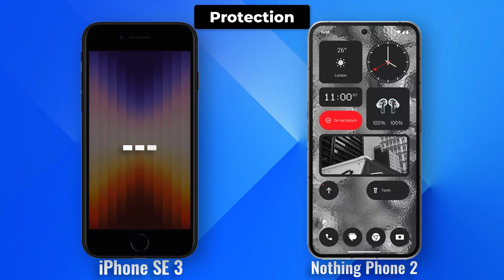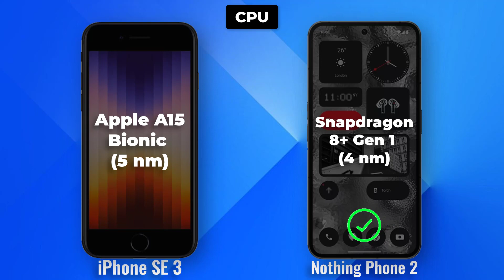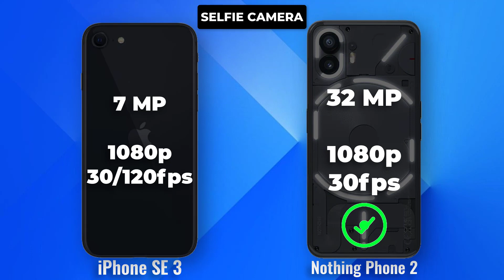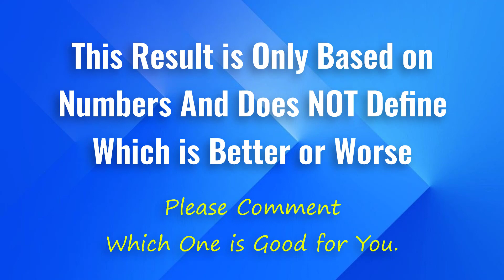iPhone SE 3 vs Nothing Phone 2 Full Comparison Ultimate Phone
The iPhone SE 3 and Nothing Phone 2 are two of the most anticipated smartphones of 2023. Both phones offer a lot of value for their price, but they also have some key differences. Here is a detailed comparison of the two phones, so you can decide which one is right for you.

Design

One of the most obvious differences between the iPhone SE 3 and Nothing Phone 2 is their design. The iPhone SE 3 has a traditional iPhone design, with a flat-edged aluminum body and a glass front and back. The Nothing Phone 2, on the other hand, has a more unique design, with a transparent back that allows you to see the phone's internals.

Display

The iPhone SE 3 has a 4.7-inch Retina HD display with a resolution of 750 x 1334 pixels. The Nothing Phone 2 has a 6.55-inch OLED display with a resolution of 1080 x 2400 pixels. The Nothing Phone 2's display is larger and has a higher resolution, but the iPhone SE 3's display is sharper.

Performance

Both the iPhone SE 3 and Nothing Phone 2 are powered by powerful processors. The iPhone SE 3 has the A15 Bionic chip, while the Nothing Phone 2 has the Snapdragon 8 Gen 1 chip. Both processors are very fast, and they will handle even the most demanding tasks with ease.

Camera

The iPhone SE 3 has a single 12MP rear camera and a 7MP front-facing camera. The Nothing Phone 2 has a dual-camera system on the back, with a 50MP main sensor and a 50MP ultrawide sensor. The Nothing Phone 2 also has a 16MP front-facing camera.

Battery

The iPhone SE 3 has a 1821mAh battery, while the Nothing Phone 2 has a 4500mAh battery. The Nothing Phone 2's battery is significantly larger, so it should last longer on a single charge.

Software

The iPhone SE 3 runs iOS 15, while the Nothing Phone 2 runs Nothing OS, which is based on Android 12. Both operating systems are very user-friendly and offer a wide range of features.